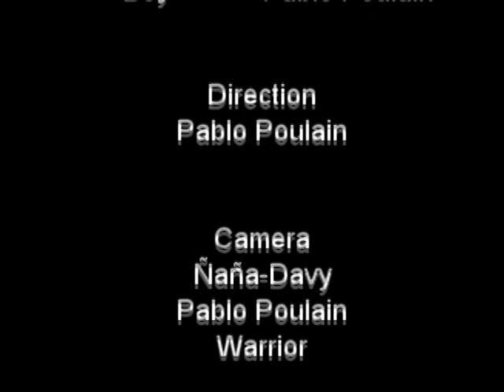Lovely Head (Goldfrapp)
This is my own version of this great song "Lovely Head", from Goldfrapp's disc "Felt Mountain". I like this track so much that I felt like I had to try making a version of my own.
I love the whistle in this song, it kinda remains me "Twisted Nerve" from Kill Bill, and Tarantino has been a big influence in my life, so I really loved filming this video.
I want to thank Davy, my neighborg and friend since ever, it wouldn't be the same without you, thanks for your support and time.
I also did a video fo the song Oompa Radar.

Lyrics
It starts in my belly
Then up to my heart
Into my mouth I cant keep it shut
Do you recognize the smell
Is that how you tell
Us apart
I fool myself
To sleep and dream
Nobodys there
No-one but me
So cool
Youre hardly there
Why cant this be killing you
Frankenstein would want your mind
Your lovely head
Your lovely head